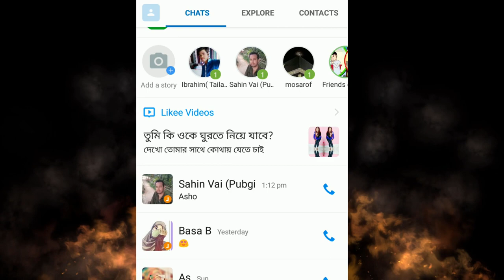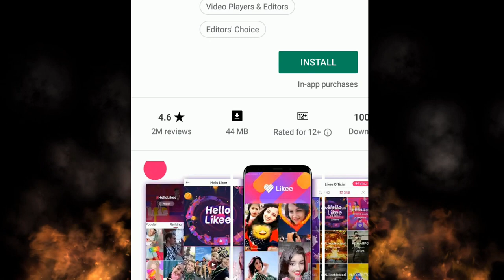আপনার ইমান ও আকিদাহ নষ্ট করার জন্য এই এপস যথেষ্ট face apps or face change app avoid